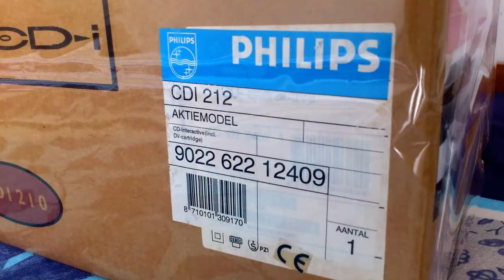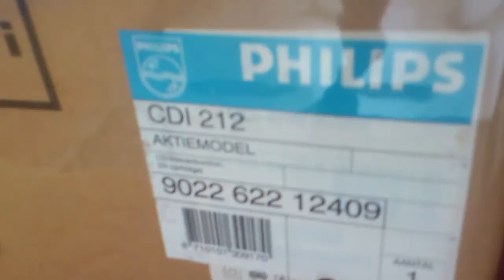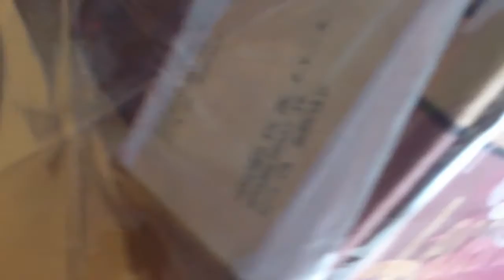PHILIPS CDi 212 CONSOLE - MOST RARE PHILIPS CDi CONSOLE EVER - MUSEUM'S VALUE - CONSOLE GEMS pt10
PHILIPS CDi 212  "GOLD CLUB" EDITION (NL) - MORE RARE than GOLD ?
*** So RARE that it is not possible to find any details or info about this Philips CDi-212 Console.
~~  Probably this Philips CDi-210 model RENAMED by Philips Co. from CDi-210 to CDi-212 :
BECAUSE it is a later CDi-210 console model, that featured the advanced MCD-212 GRAPHICS chip (and that's why renamed to CDi 212 and not to other number CDi 214 or 216 or...)
or
BECAUSE of the "GOLD CLUB" Package that contains so many VALUABLE & HISTORICAL extras, among them a : Philips VIDEO GAME CARTRIDGE ...
~~ Also there is an ORIGINAL DOCUMENT from early 90s stuck on the lateral side of the BOX - Also VALUABLE, as it may be the initial INVOICE of this Philips CDi purchase.